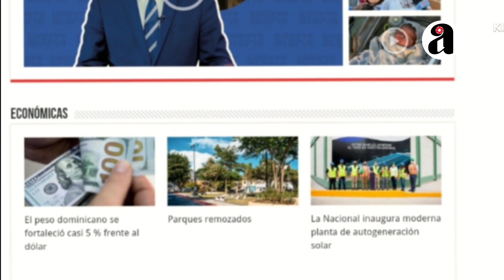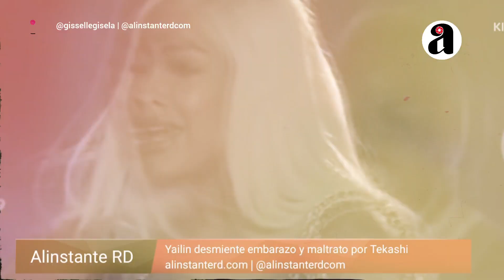Yailin habla sobre el lío de Tekashi y Diamond La Mafia